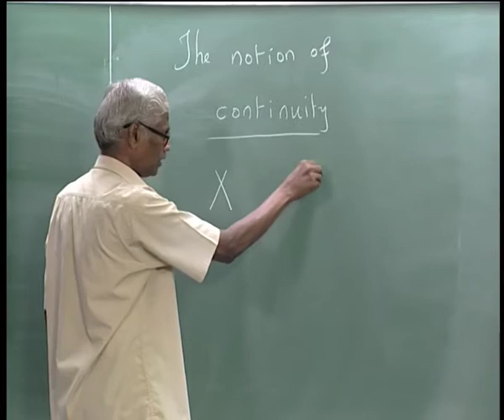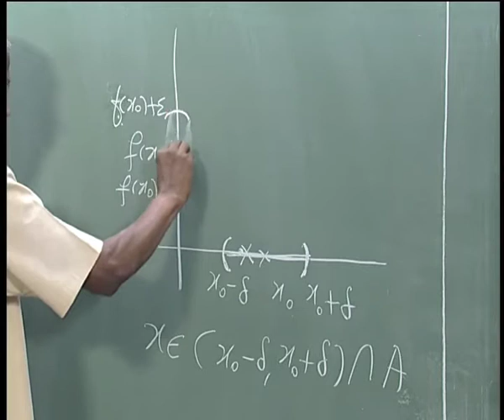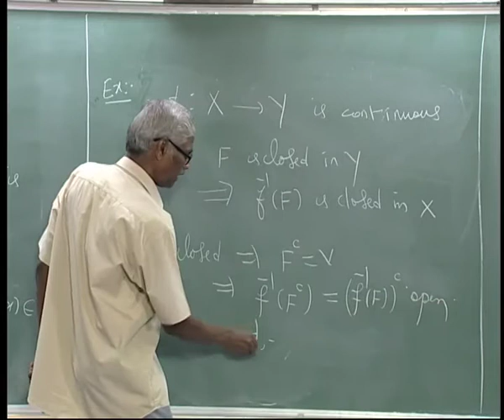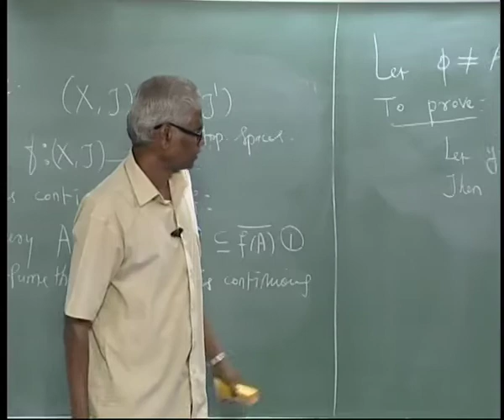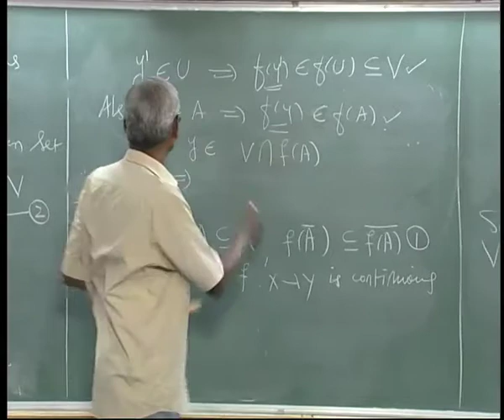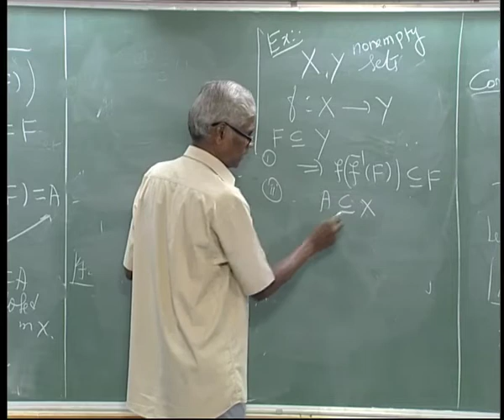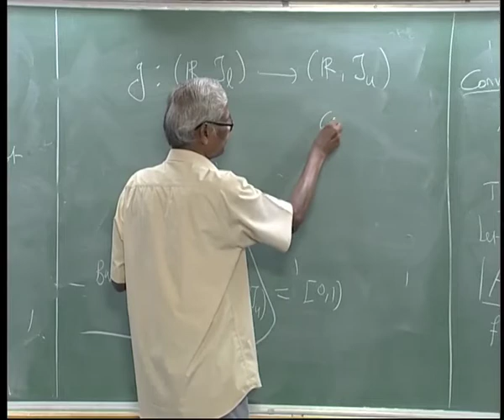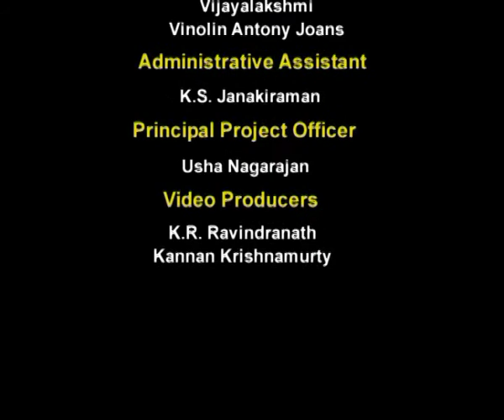Continuity and Related Concepts Chapter 1 video Lec-5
Topology by Prof. P. Veeramani, Department of Mathematics, IIT Madras.